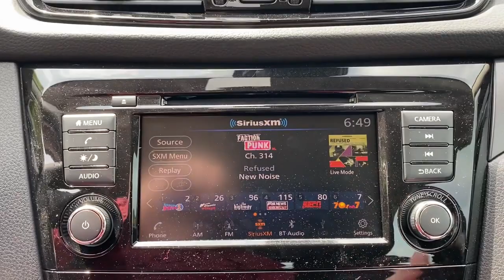2022 Nissan Rogue Sport Vero Beach, Fort Pierce, Sebastian, St. Lucie Melbourne, FL T22259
Magnetic Black Pearl New 2022 Nissan Rogue Sport available at Sutherlin Nissan Vero Beach. Servicing the Fort Pierce, Sebastian, St. Lucie, and Melbourne Florida area.

#{MAKE}
#{MODEL}
2022 Nissan Rogue Sport S - Stock#: T22259 - VIN#: JN1BJ1AV7NW580814

BLACK CLOTH SEAT TRIM [B92] SPLASH GUARDS [L92] 1-PIECE CARPETED CARGO AREA PROTECTOR & FLOOR MATS -inc: First Aid Kit MAGNETIC BLACK PEARL Front Wheel Drive Power Steering ABS 4-Wheel Disc Brakes Brake Assist Brake Actuated Limited Slip Differential Aluminum Wheels Tires - Front All-Season Tires - Rear All-Season Temporary Spare Tire Power Mirror(s) Rear Defrost Privacy Glass Intermittent Wipers Variable Speed Intermittent Wipers Rear Spoiler Power Door Locks Daytime Running Lights Automatic Headlights LED Headlights Automatic Highbeams AM/FM Stereo Satellite Radio Bluetooth Connection Smart Device Integration Requires Subscription CD Player MP3 Player Steering Wheel Audio Controls Auxiliary Audio Input Bucket Seats Pass-Through Rear Seat Rear Bench Seat Adjustable Steering Wheel Trip Computer Power Windows Keyless Entry Power Door Locks Remote Trunk Release Cruise Control A/C Cloth Seats Driver Vanity Mirror Passenger Vanity Mirror Cargo Shade Power Windows Power Door Locks Trip Computer Security System Engine Immobilizer Traction Control Stability Control Traction Control Front Side Air Bag Rear Parking Aid Blind Spot Monitor Lane Departure Warning Lane Keeping Assist Lane Departure Warning Front Collision Mitigation Rear Collision Mitigation Tire Pressure Monitor Driver Air Bag Passenger Air Bag Front Head Air Bag Rear Head Air Bag Passenger Air Bag Sensor Front Side Air Bag Rear Side Air Bag Knee Air Bag Child Safety Locks Back-Up Camera